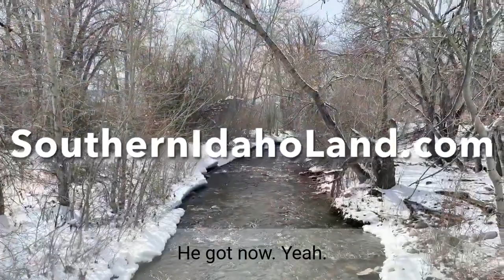Weekly Market Update from the Sawtooth MLS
The last update from a chairlift. Well, until next season…